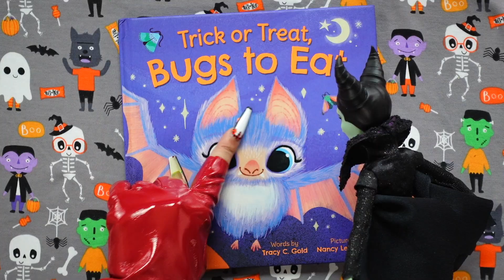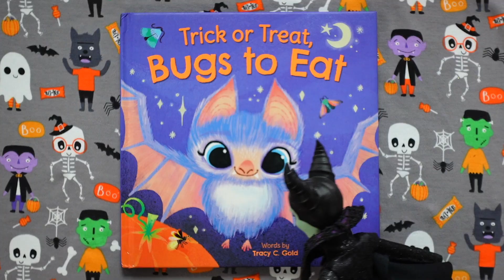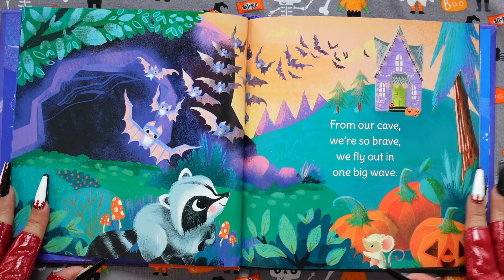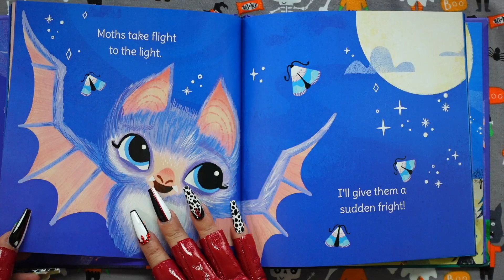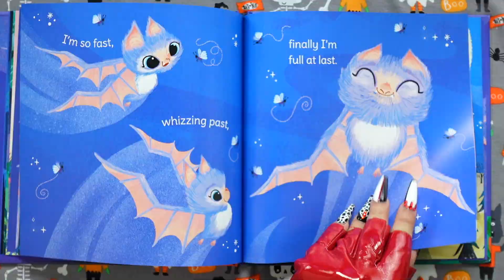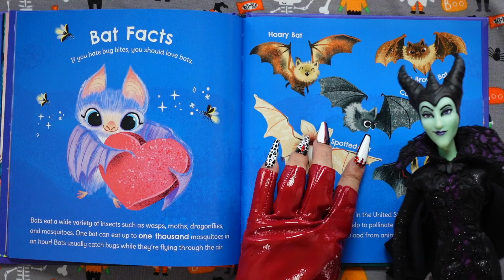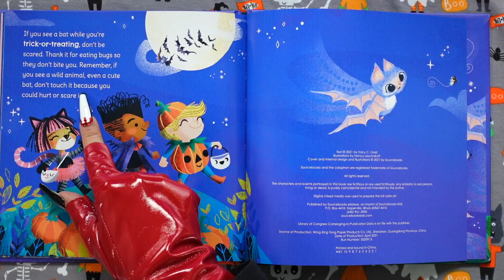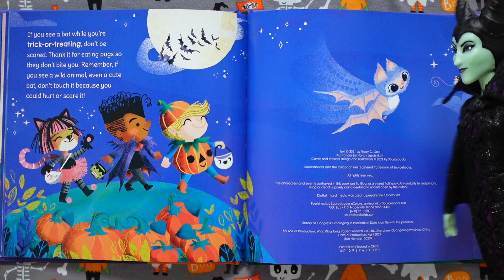Trick or Treat, Bugs to Eat 🦇 Halloween Read Aloud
Trick or Treat, Bugs to Eat 🦇 Halloween Read Aloud book for kids has the most ADORABLE young BAT who's feasting on Halloween treats... as in hundreds of BUGS. Filled with fascinating BAT FACTS,  this rhyming KidTime StoryTime packs STEM knowledge, and if you're not a bat fan already, this book could turn you into one!   It may seem simple, but our story discusses echolocation, bat habits, different kinds of bats, and features a whole menu of their favorite bugs!

Published by Sourcebooks, written by Tracy Gold, and illustrated by Nancy Leschnikoff.

0:00 Trick or Treat Bugs to Eat
0:25 Witcheficent
1:38 Read aloud start
3:09 Vocab word
4:44 Vocab word
6:54 Echolocation in action
7:32 Bats in the attic
8:00 Witcheficent returns